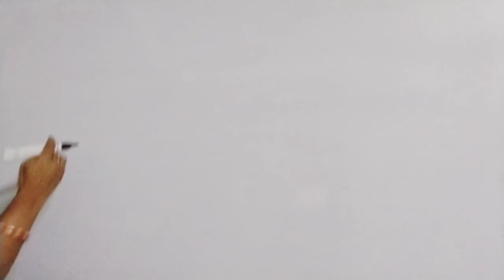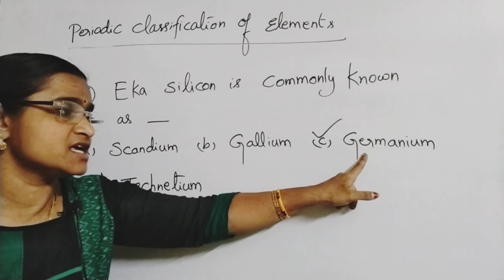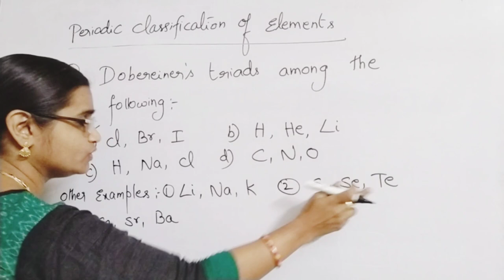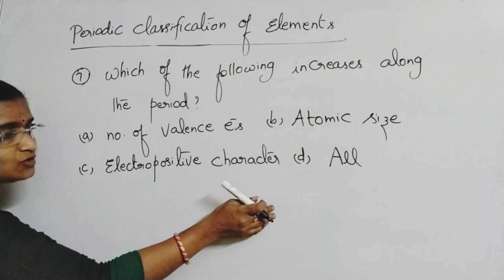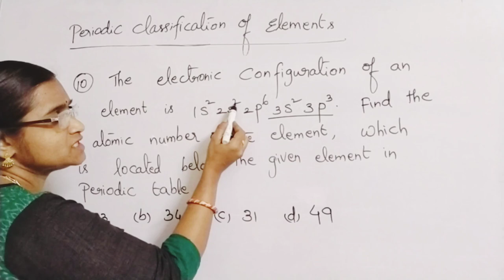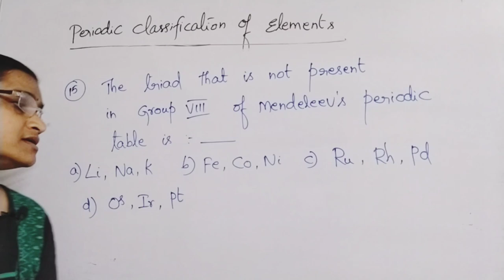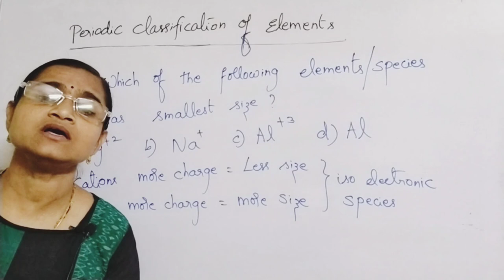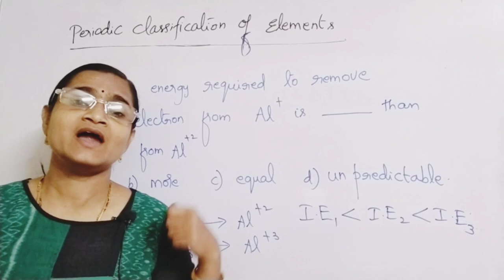21 Days APRJC & TSRJC - 2024 Coaching || Day#2|| Periodic classification || Top 20 Important Models